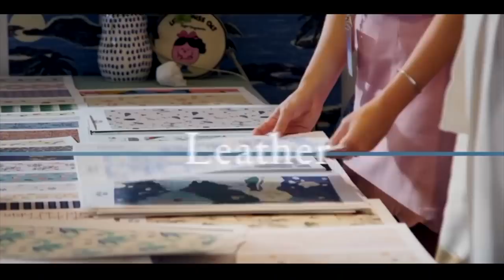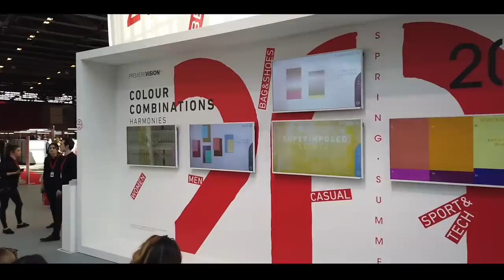VLOG: Inspiracje z Paryża na 2020 rok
Zobacz moją kolekcję Izabela Janachowska Wedding Dream

Paryż to nie tylko miasto miłości - to też stolica mody! Koniecznie sprawdźcie, co miałam okazję zobaczyć na Paryskich Targach Premiere Vision :)